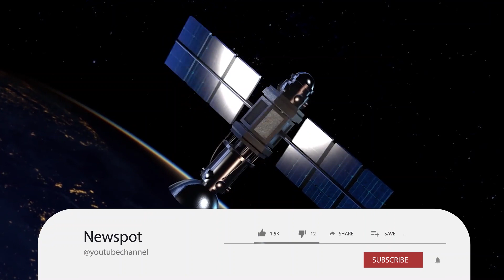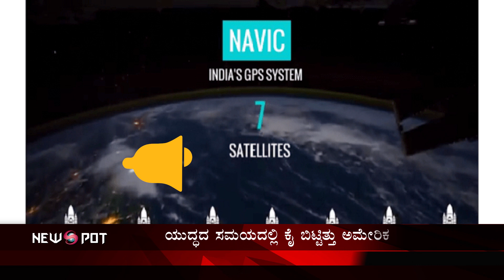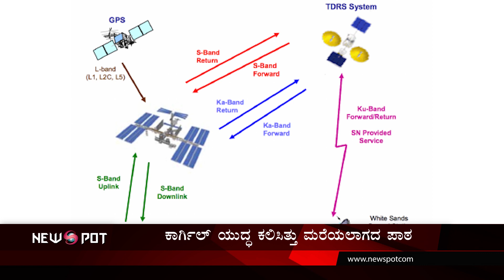ನಾವಿಕ್ ಇದು ಸ್ವದೇಶೀ GPS | ISRO's NavIC ready to replace american GPS | NavIC in mobile| NavIC v/s GPS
America not provided GPS to us during kargil war. this teach us unforgettable lesson. so we planned to come up with one, our one. in order to achieve this ISRO started IRNSS mission latter it is named as NavIC - Indian regional navigation satellite system by PM Modi. this regional navigational system provides as navigation services in Indian and 6000 km across Indian borders. NavIC currently had a 7 satellites and plan to add 4 more. this video is all about NavIC. how it working and brief comparison between NavIC and GPS. Hope you enjoyed this video

Welcome to news pot kannada YouTube channel

A Kannada YouTube channel with an purely educational and entertainment purpose. Now search whatever you want – politics, sports, cinema, Analysis, Reviews, unknown things, interesting facts... Etc. everything is available in Kannada now, in this YouTube channel.

ನಮಸ್ಕಾರ ಸ್ನೇಹಿತರೇ ಕನ್ನಡದಲ್ಲಿ ನಿಮಗೆ ಬೇಕಿರುವ ಯಾವುದೇ ‌ಮಾಹಿತಿಯನ್ನು ಪಡೆಯಲು ಕಷ್ಟವಾಗುತ್ತದೆ. ಕನ್ನಡದಲ್ಲೇ ಸಾಕಷ್ಟು ಮಾಹಿತಿ ಅಂತರ್ಜಾಲದಲ್ಲಿ ಇರದೇ ಇರುವುದು ಇದಕ್ಕೆ ಕಾರಣ.
*NewSpot Kannada* ಯೂಟ್ಯೂಬ್ ಚಾನಲ್ ನಲ್ಲಿ ನಿಮಗೆ ಯಾವುದೇ ವಿಷಯದ ಕುರಿತು ಕನ್ನಡ ಭಾಷೆಯಲ್ಲಿ ಮಾಹಿತಿ ಲಭ್ಯವಾಗಲಿದೆ.

ಕೆಳಗಿನ ಲಿಂಕ್'ಗಳ ಮೂಲಕ ನಮ್ಮ official ಗುಂಪಿಗೆ ಸೇರಿ. ನಿಮಗೆ ಪ್ರತಿದಿನ ಪ್ರಮುಖ ಸುದ್ದಿಗಳು, ನಮ್ಮ ಹೊಸ ವಿಡಿಯೋಗಳ ಮಾಹಿತಿ ಸಿಗಲಿದೆ.